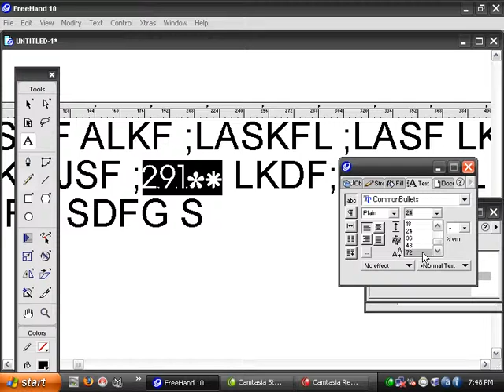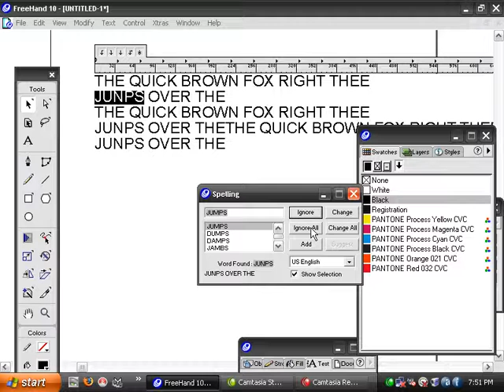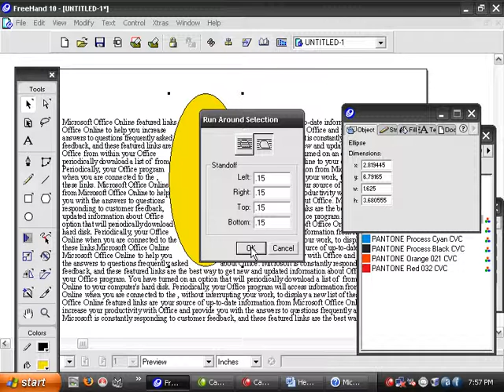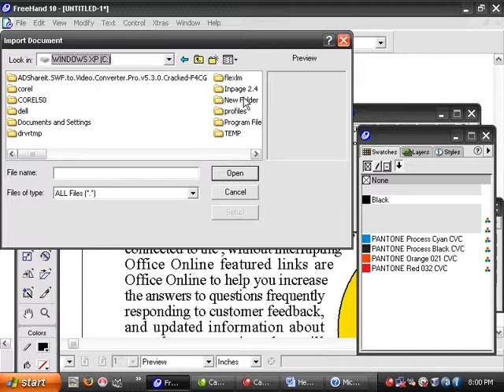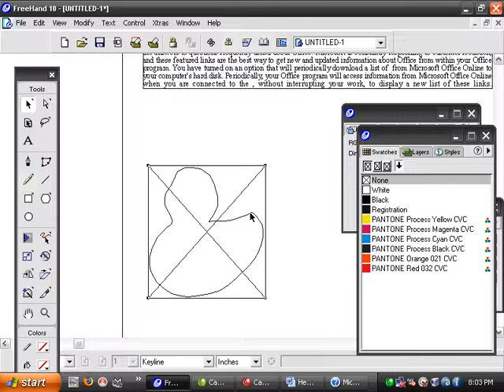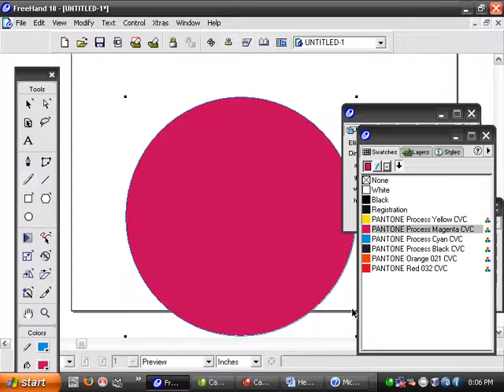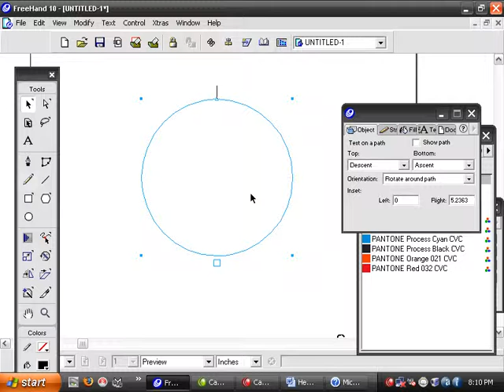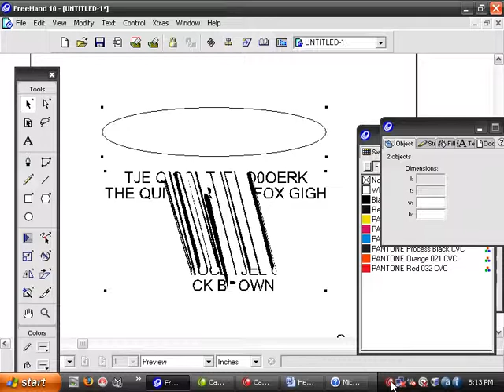Text tool in freehand Urdu Tutorial Part 2